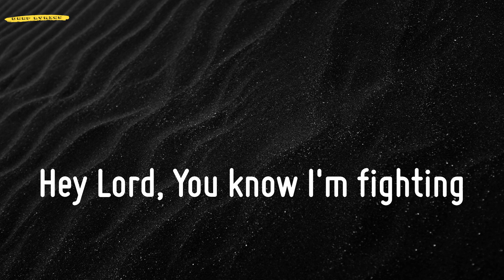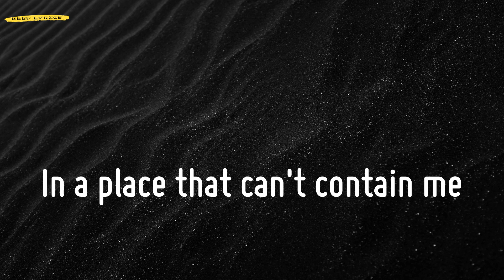I'm Tired - From "Euphoria" An Original HBO Series (Lyrics) - Labrinth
📜Lyrics I'm Tired - From "Euphoria" An Original HBO Series - Labrinth:
Hey Lord, You know I'm tired
Hey Lord, You know I'm tired of tears
Hey Lord, just cut me loose
Hey Lord, You know I'm fighting
I'm sure this world is done with me
Hey Lord, You know it's true
Now the tide is rolling in
I don't wanna win
Let it take me
I'll be on my way
How long can I stay?
In a place that can't contain me
Ooh
Ooh
Ooh
Ooh
Ooh
Ooh
Ooh
Ooh